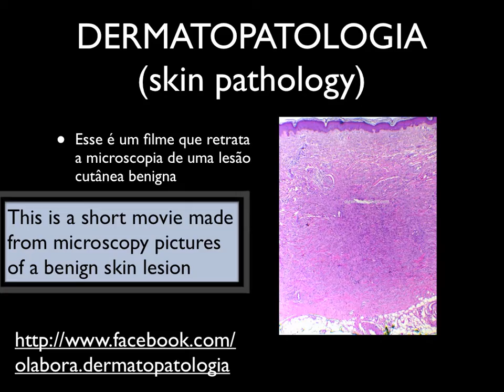skin pathology - give a name set 2012.mov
Microscopic photos of a benign skin lesion. For those who like dermatopathology enjoy ...